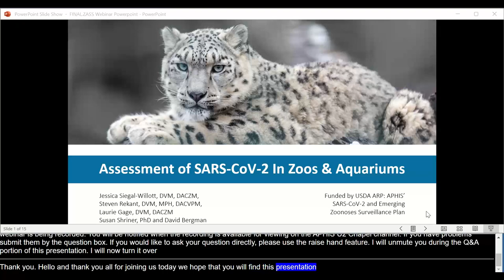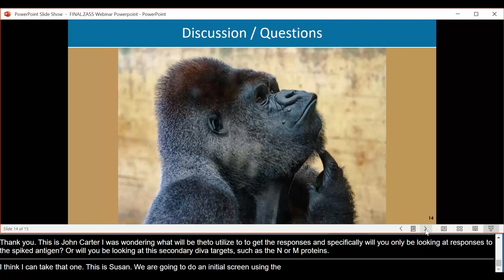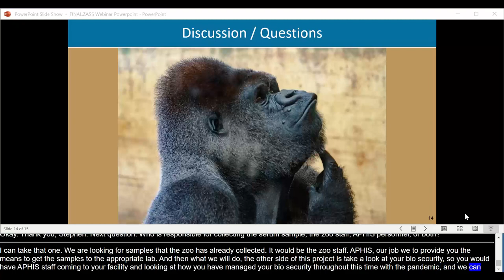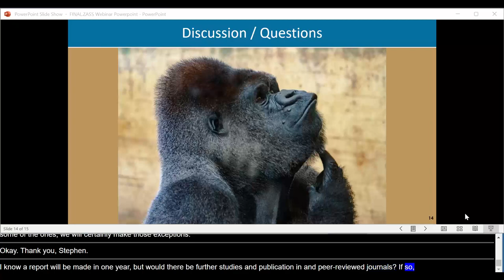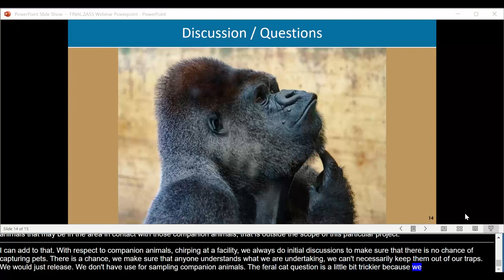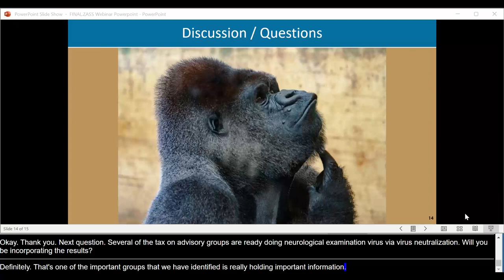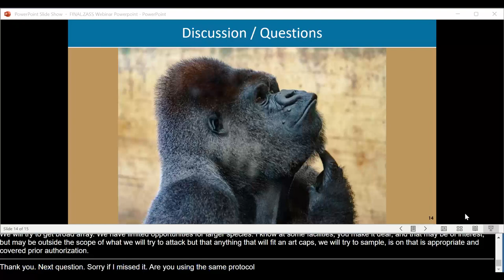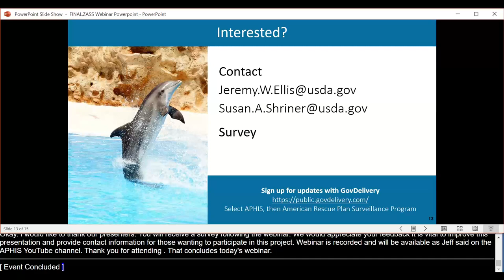Help Us Help You! Identifying Zoo and Aquarium Species Susceptible to SARS-CoV-2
The U.S. Department of Agriculture’s Animal and Plant Health Inspection Service (APHIS) is seeking zoos and aquariums to participate in a study to identify animal species that may be susceptible to SARS-CoV-2. The study will also assess biosecurity practices used to identify successes and challenges in mitigating SARS-CoV-2 spread, and any role peridomestic wildlife may play. This webinar provides an overview of the project, including timelines, taxa to focus on, and facility selection and involvement.